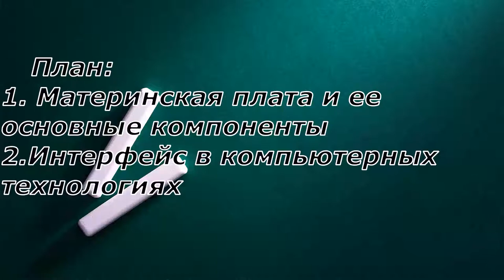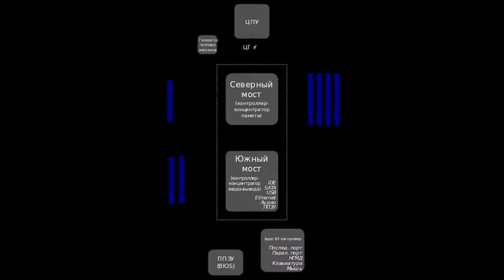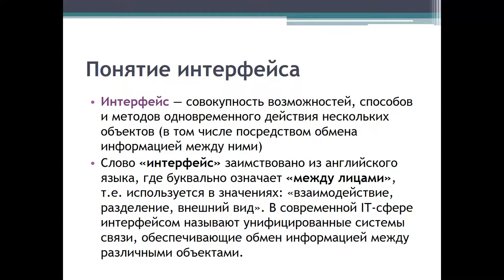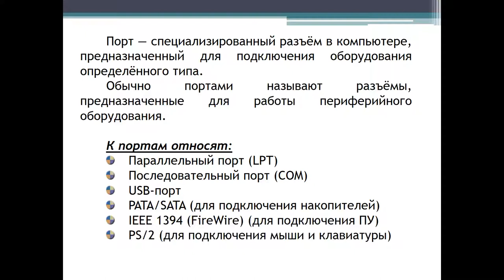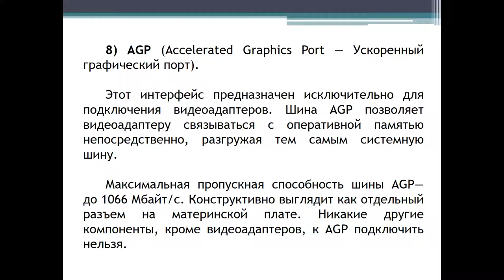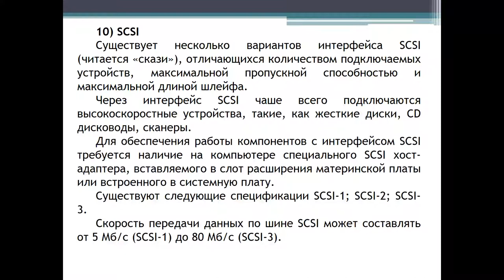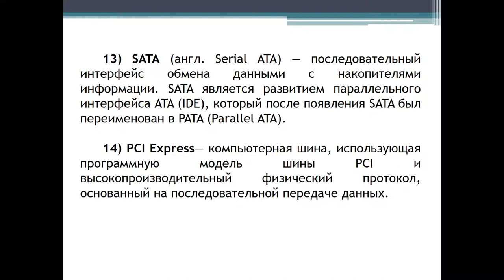лекция. Ремонт пк